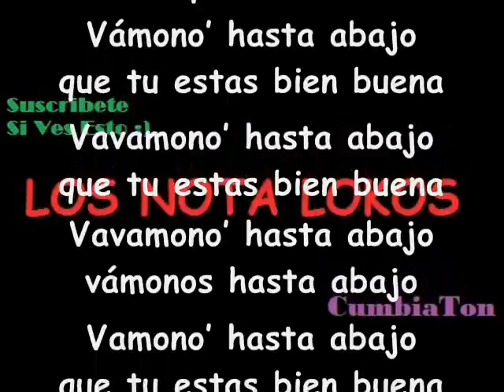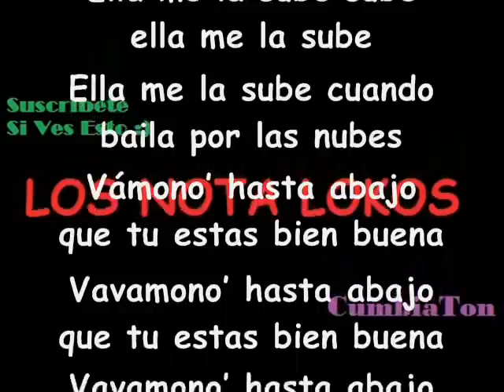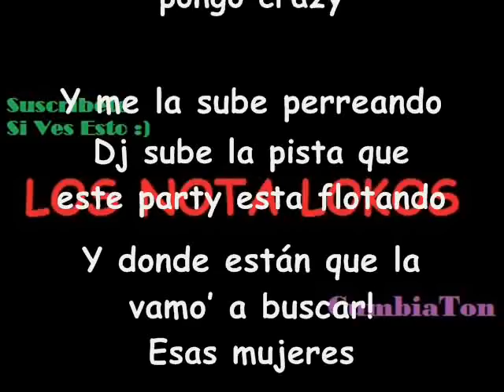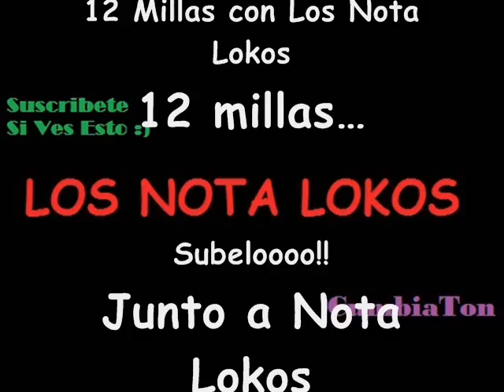NUEVA CANCION JULIO 2013 ME LA SUBE - LOS NOTA LOKOS ft. 12 MILLAS (CON LETRA)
NUEVA CANCION JULIO 2013 ME LA SUBE - LOS NOTA LOKOS (CON LETRA)
En mi canal encontraras todas las letras de esta nueva onda cumbiera...
Gracias...

LETRA

Tu sabes quienes somos
Rompiendo nuevamente
Este es el remix
Subelo
12 Millas -- Los Nota Lokos
NOTA LOKOS!
Actualizate

Ella me la sube cuando su cuerpo sacude
Ella me la sube cuando baila por las nubes
Ella me la sube sube ella me la sube
Vámono' hasta abajo que tu estas bien buena
Vavamono' hasta abajo que tu estas bien buena
Vavamono' hasta abajo vámonos hasta abajo
Vamono' hasta abajo que tu estas bien buena
 Y me la sube cuando acelera ese motor
Y me la sube cuando se baja el pantalón
Y me la sube Las 12 Millas y Nota Lokos
Y me la sube y me la subeee
Hey locos estamos dando en la Nota Lokos
Con 12 millas tirando un poco
La nena sexy bailando

Sexy cuando estoy duro
Te pone Flexi
Tu te me pegas y me pongo crazy
Y me la sube perreando
Dj sube la pista que este party esta flotando
Y donde están que la vamo' a buscar
Esas mujeres
Y donde que la vamo' a buscar
Esas mujeres
Donde están que la vamo' a buscar
Esas mujeres
Y perreamo' pa' aca y le metemos bien duro
Muy lentito pa' alla' y nos vamos pal lo oscuro
Calientitos pa' alla' y nos vamos pal lo oscuro
Me la Subeee...

Hey...
Ella se mueve en la tarima
Hey...
Perrea en la boutique con sus amigas
Hey...
Ella el flow no necesita
Y súbelo
Y súbelo
Y súbelo

Te pone Flexi
Esas mujeres
Esas mujeres
Esas mujeres
Me la Subeee...

Hey...
Hey...
Hey...
Y súbelo
Y súbelo
Y súbelo

Nos fuimos
Ey papi
12 Millas con Los Nota Lokos
12 millas...
Subeloooo!!
Junto a Nota Lokos

Tamos Rompiendo o no tamos Rompiendo? Jajaja...